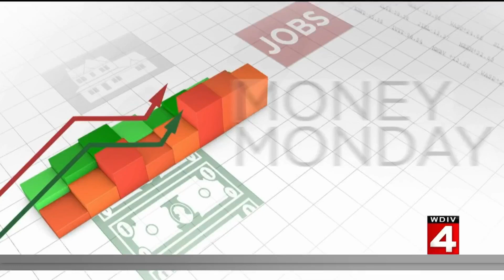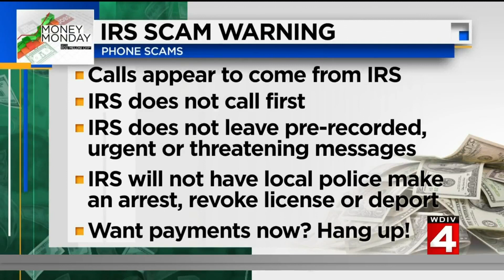Money Monday: IRS scam warning -- email phishing, threats over phone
It’s always a good thing to reacquaint ourselves with the issues that can prevent scammers from taking money from us.